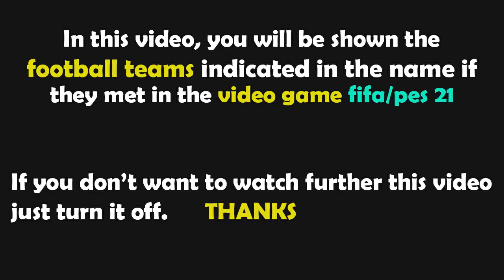FIFA 23 Gameplay | Nottingham Forest vs Liverpool - 2022/2023